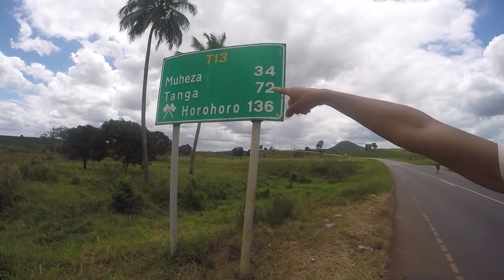Vlog 56/ (مشروب طاقة تنزاني 🍵(كاسوس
cycling aroun africa/ travelingaround africa